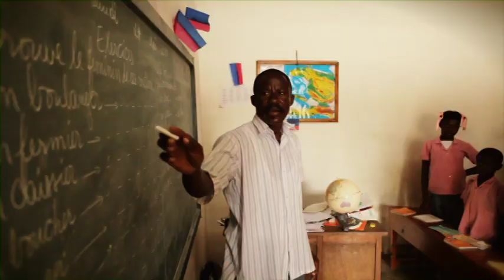Global Outreach Haiti 2010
Global Outreach exists to form a family of career missionaries, short-term volunteers, support personnel, and partners united to promote the gospel of Jesus Christ, ungergrid the international indigenous church, and offer help to a hurting humanity.